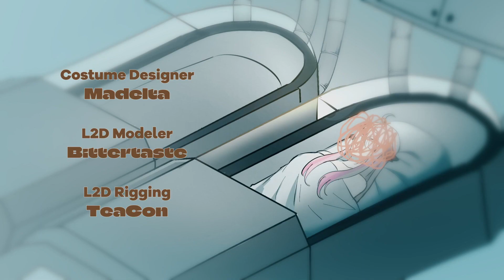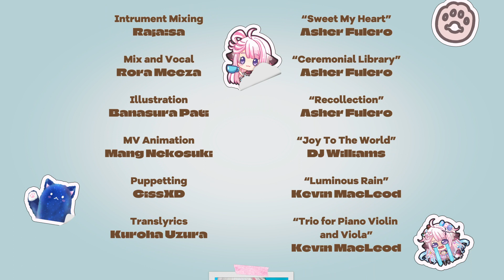【Lore】MVI_20190329.m4v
【ID】 Peraturan saat stream berlangsung :
• Berkomentarlah dengan bahasa yang sopan
• Dilarang melakukan spam baik chat maupun emoji
• Usahakan agar tidak membicarakan Vtuber lain (Kecuali rora yang memulai duluan)
• Dimohon agar chat sesuai dengan topik yang sedang di bicarakan
• Bersikap ramahlah ke penonton lainnya
• Dimohon agar tidak berdiskusi dan berdebat sendiri di dalam kolom komentar
• Dimohon agar tidak mempertanyakan hal personal Rora karena bersifat kurang sopan

【EN】 Rules during the stream:
• Comment using polite words
• Do not spam chat and emoji
• please do not talk about other Vtubers (except started first by Rora)
• Please don’t have an OOT discussion in comment section
• Please do not do any discussion and having debate in comment section
• Please do not ask about Rora personal life because it would be considered impolite

Don’t forget to follow my friends from ALTERLY Gen 0